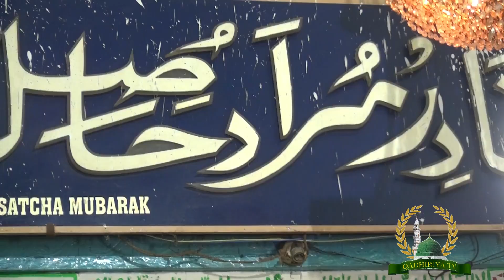NAGORE DARGHA. கலிபா சந்தனம் பூசிய பிறகு அவர் மயக்க நிலையில் துக்கி செ‌ல்வது தான் தெரிய வில்லை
Nagore Dargah Shariff  Grand Kandoori UROOS SANDAL
Nagore Dargah Shariff
நாகூர் தர்கா பெரிய கந்தூரி விழா
NAGORE DARGAH SHARIFF

NAGORE DARGAH. இ‌ந்த video வை பார்க்க இனி வாய்ப்பில்லை